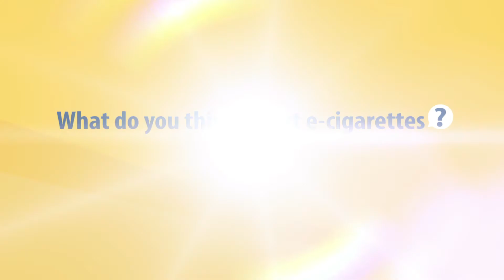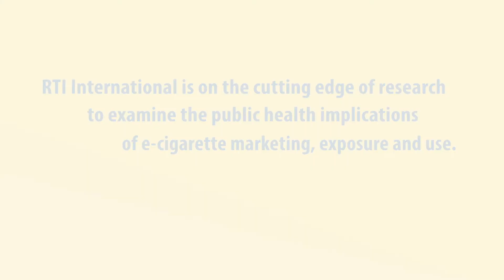E-Cigarettes: We Need to Know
A new report published by RTI Press examines the public health concerns associated with secondhand exposure to e-cigarette emissions. We hit the streets to ask what you think about this important public health issue. RTI International is on the cutting edge of research to examine the public health impacts of e-cigarette marketing, exposure and use.